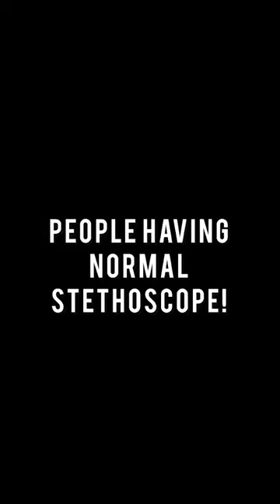Littmann Stethoscope meme | Doctor Times